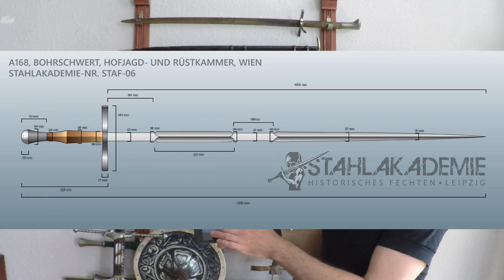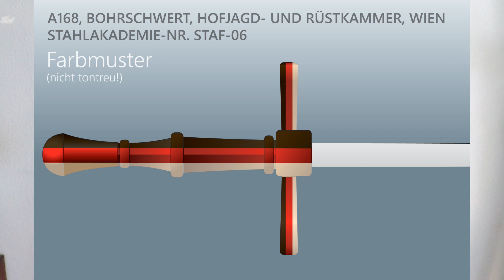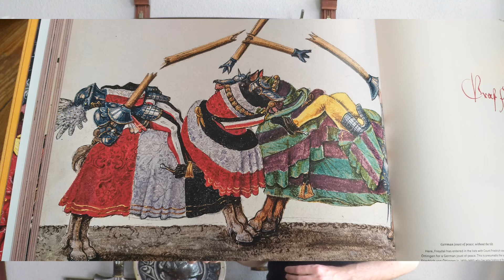Wiener Bohrschwert 1 - Allgemeines und Review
Felix Bollwein von der Hammerbachschmiede (Klinge und andere Metallarbeiten) und Torsten Schneyer (Originalvermessung, Designarbeit sowie Holz- und Lederarbeiten) haben in einem Joint Venture zwei außergewöhnliche Schwerter nach dem Vorbild des Wiener Bohrschwerts A168 produziert.
In diesem Video erzählt Torsten etwas zu Bohrschwertern und deren Einsatz, um dann die beiden Rekonstruktionen vorzustellen.